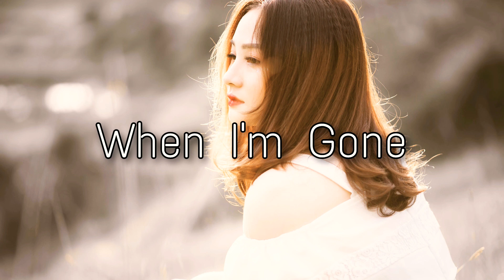Tetrix Bass _ ROY KNOX - When I_m Gone (feat. Ellen Louise) ( Vlog No Copyright Music)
Best vlog no copyright music that is non copyrighted so you can use it your YouTube videos.

You are free to use this song in any of your videos, but you must include the following in your video description.

Top Vlog No Copyright Music

01. Song: Romantic Music

02. Song: Romantic Music

03. Song: Romantic Music

04. Song: Love Romantic Music

05. Song: Happy Moment Music

06. Song: Someone

07. Song: Wedding Music

08. Song: Dynamic Music

09. Song: Reflections

10. Song: Feel Me

11. Song: Romantic Sad Music

12. Song: Sunset Music

13. Song: Hope

14. Song: Sundown

15. Song: Okinawa